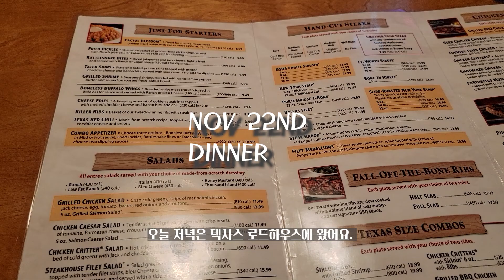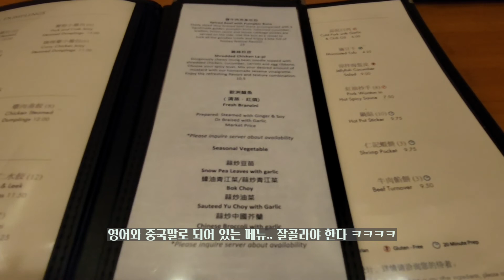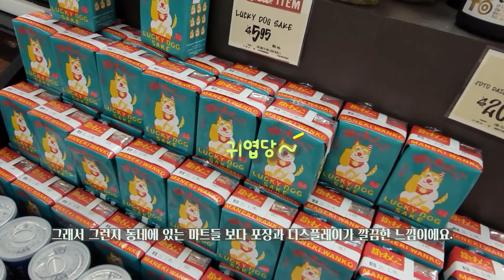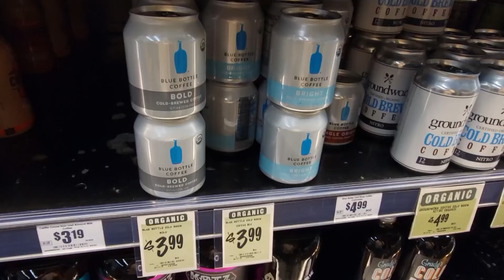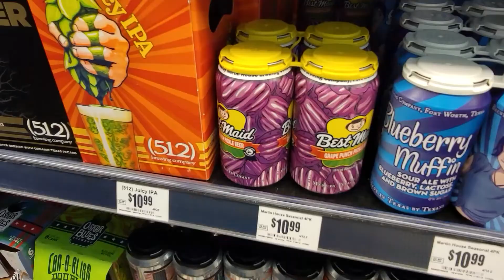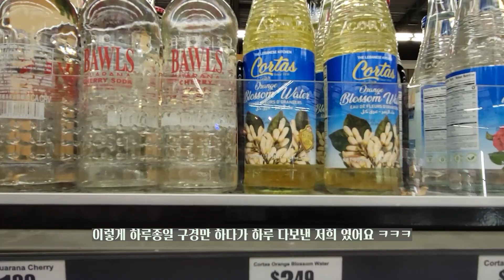11월 미국 브이로그| 땡스기빙 VLOG| 쇼핑데이| 샤오롱바오|센트럴 마켓|패알못 쇼핑 도전기| 11월 EPISODE 2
요즘 세금보고 기간이라 바뻐서 편집 할 시간이 많지 않네요 ㅠㅠ
지난 11월 땡스기빙 주에 찍었던 영상 올려요~ 재밌게 봐주세요~
1080P로 영상 봐주세요~